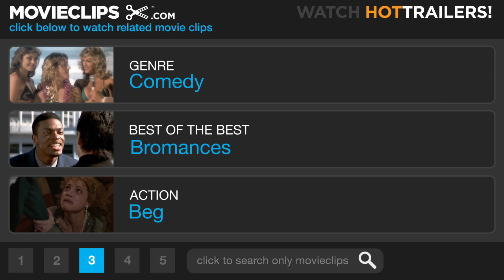Funny People (6/10) Movie CLIP - Ira Cries at Lunch (2009) HD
CLIP DESCRIPTION:
Ira (Seth Rogen ) gets emotional when discussing the pending realities of George's (Adam Sandler ) illness.

FILM DESCRIPTION:
Judd Apatow casts his former real-life roommate Adam Sandler as George Simmons, a comic superstar who learns in the movie's opening scene that he suffers from a rare blood disorder that will likely kill him within a year. This news gives him the impulse to go back out and work on his standup, something he hasn't done in years thanks to the massive success of his movie career. At a club, he meets struggling standup Ira Wright (Seth Rogen), takes a shine to him, and hires the young man both to write jokes and to be his personal assistant. Ira, who's been sleeping on a friend's pull-out couch and working a day job at a deli, enjoys the glimpse into the superstar lifestyle, but soon the protégé discovers how selfish and egocentric his mentor really is. Jason Schwartzman and Jonah Hill, and a host of famous standup comics make cameo appearances as themselves.

CREDITS:
TM & © Universal (2009)
Cast: Adam Sandler, Seth Rogen
Director: Judd Apatow
Producers: Judd Apatow, Jack Giarraputo, Evan Goldberg, Barry Mendel, Seth Rogen, Clayton Townsend, Lisa Yadavaia, Andrew J. Cohen
Screenwriter: Judd Apatow